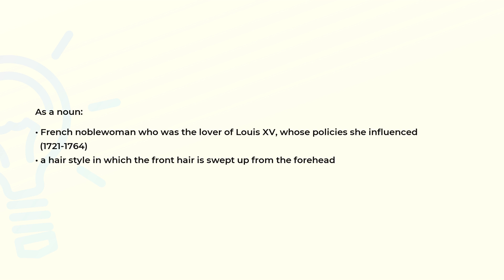What is the meaning of the word POMPADOUR?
Definition and spelling of the word POMPADOUR.

(00:00) Intro
(00:07) As a noun
(00:25) As a verb
(00:32) Spelling

As a noun (00:07):
• French noblewoman who was the lover of Louis XV, whose policies she influenced
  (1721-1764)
• a hair style in which the front hair is swept up from the forehead

As a verb (00:25):
• style women's hair in a pompadour